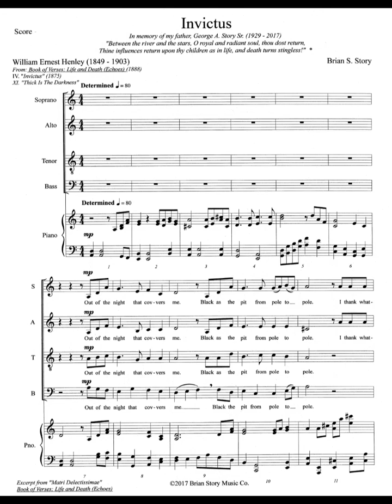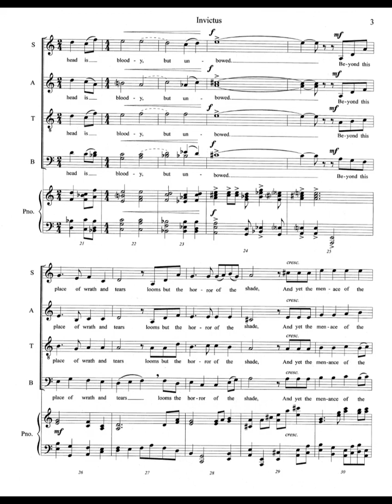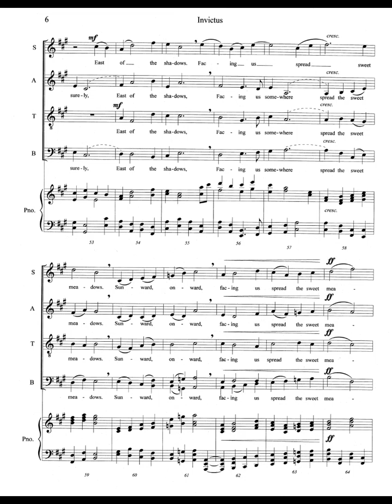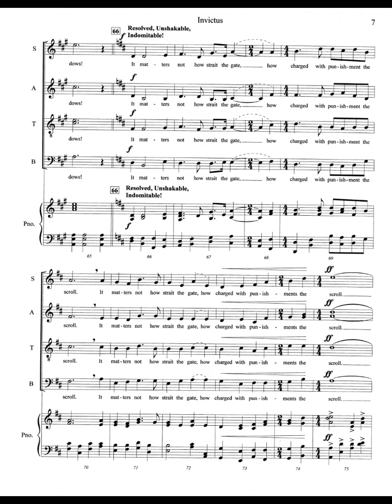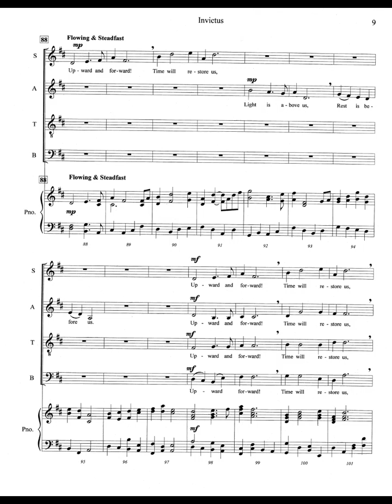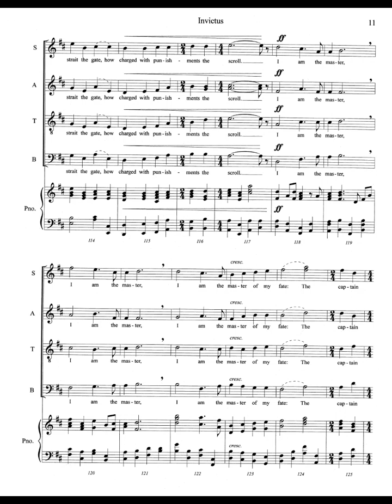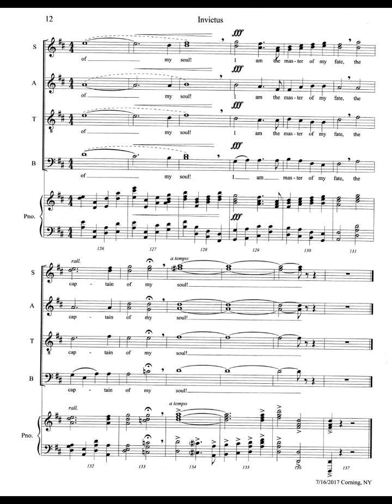Invictus SATB & Piano by Brian S. Story available at brianscottstorymusic.com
Invictus is a level 4 piece for SATB Choir & Piano.  The work is based on two William Ernest Henley poems (IV, & XI) from his collection entitled "Life and Death Echoes".  Henley had one leg amputated at the age of 16 due to complications from tuberculosis. At 23, he was told he should have the other leg amputated, but chose to seek treatment from Joseph Lister instead of amputation. While in treatment, Henley wrote the verses that later became known as “Invictus”, also used as the title for the movie Playing the Enemy: Nelson Mandela and the Game That Made a Nation. The second poem is listed by its first line. The two texts interspersed with each other become dynamic thoughts and images about the unconquerable and indomitable human soul. The famous line; "I am the master of my fate, I am the captain of my soul" is the final line from "Invictus".

The musical setting is intentionally reminiscent of the great hymns and orchestral pieces of Victorian England with uplifting ascending lines that move us steadfastly onward, upward, and foreword, as "Light is above us, and rest is before us."

The "choir" performing the piece is the East/West Hollywood Virtual Choir. It is a sampled choir library that sing sing with words.

Invictus is available at brianscottstorymusic.com.